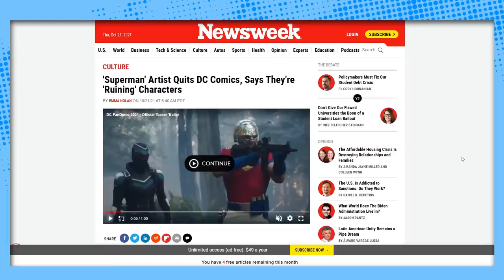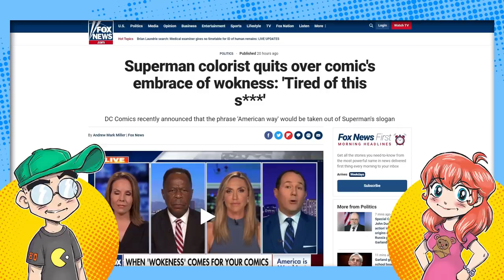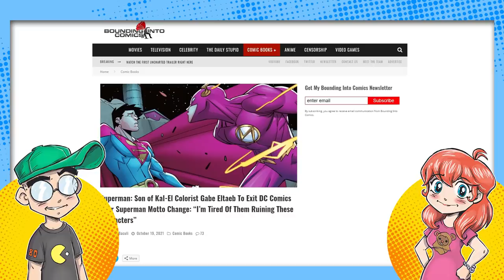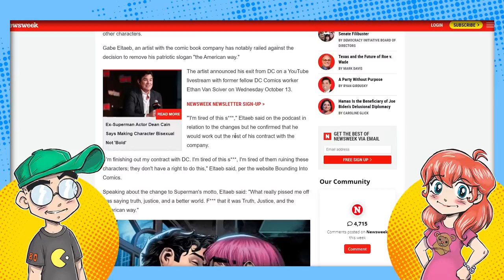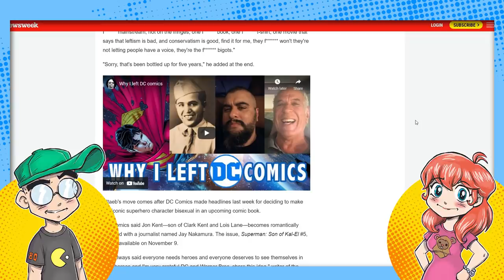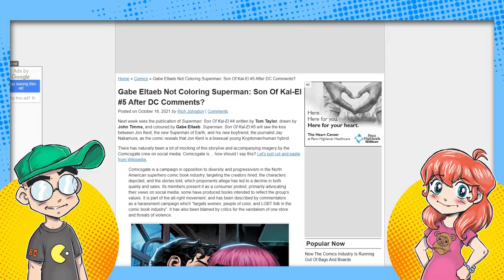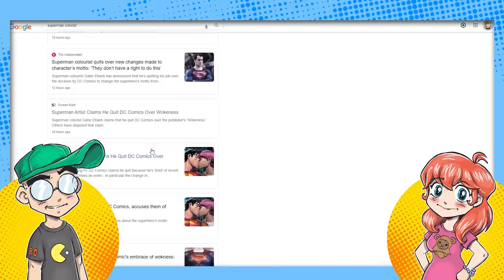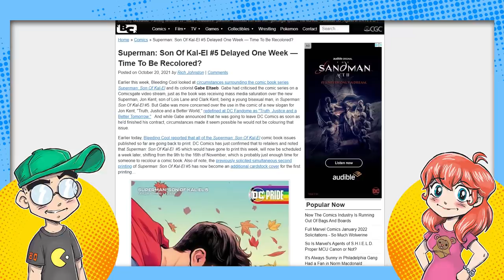DC Comics Superman Artist QUITS Over New 'Un-American' Motto!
Superman colorist Gabe Eltaeb has quit, saying he's had enough of DC Comics changing and retconning classic characters. The final straw was DC Comics changing Superman's motto from "Truth, Justice and the American Way," to "Truth, Justice, and a Better Tomorrow." Weirdly, this completely BLEW UP all over the internet, and seems to have gotten almost as much press as Superman (Jon Kent) being made bisexual.